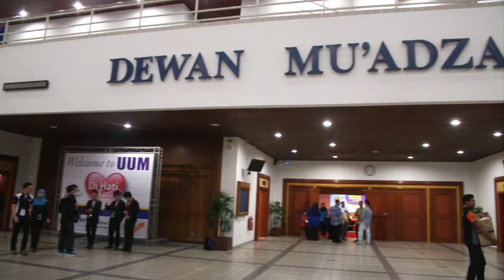UUMTV - Apresiasi Seni Eratkan Perpaduan Kaum